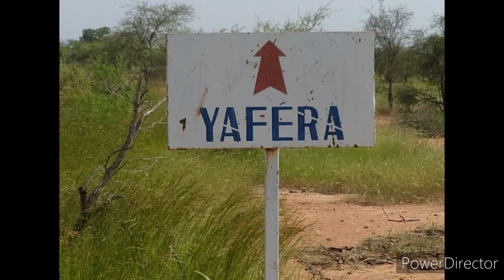Reboisement 2020 à Yaféra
Depuis 3 ans,  l'association Yaféra Koffo Xibaru mène avec succès son projet de reboisement dans le village de Yaféra